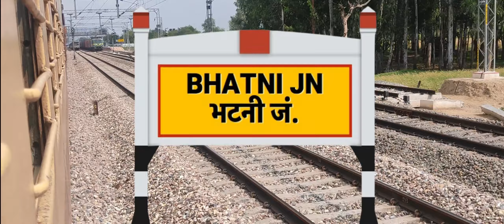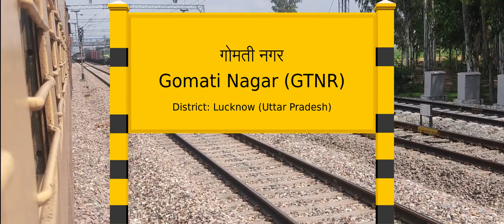भारतीय रेलवे चलाने जा रही है गोमतीनगर से गोड्डा के बीच नई ट्रेन जानिये कहाँ कहाँ रुकेगी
इस वीडियो में हम यह जाने गे कबसे गोमतीनगर गोड्डा के बीच नई ट्रेन चलेगी

In this video we will talk about that from when will new Gomtinagar-Godda express will run